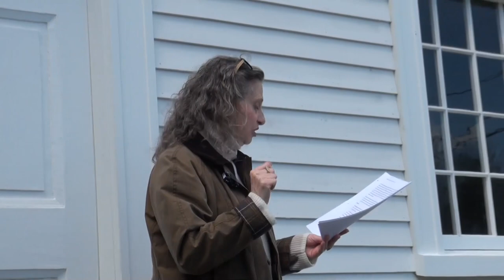Prof. Véronique Plesch, The South Solon Meeting House Frescoes